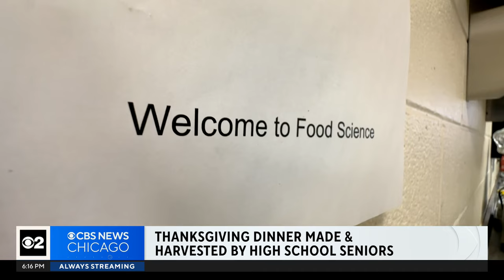Chicago students make farm-to-table Thanksgiving dinner for area seniors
CBS 2's Sara Machi reports Thanksgiving came early for hundreds of Chicago seniors who sat down on Tuesday night to a dinner cooked up by the students of Chicago High School for Agricultural Sciences.